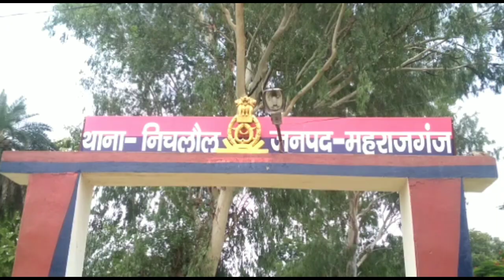नगर अध्यक्ष के भतीजे राज के राज से पर्दा उठाने की जिम्मेदारी क्षेत्राधिकारी ने संभाली